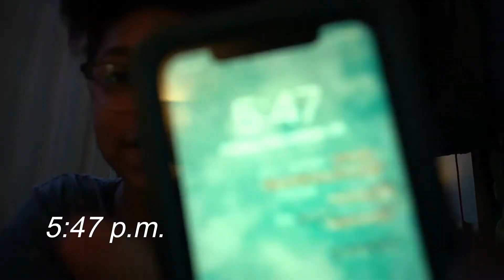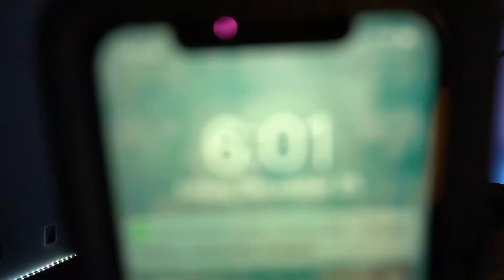I Tried to Straighten My hair Alone...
***I DO NOT DISABLE MY COMMENTS IF THEY ARE EVER DISABLED YOUTUBE IS THE CAUSE***
I got a new camera, could u tell 😛
Socials: Tik tok: @whosage
Snap: saageelol
—CLOTHING SALES—
Depop:s_ge
Poshmark: @sageruby
Offer up: Sage Ruby

FQA & Videos Coming:
Race?: Black+Native+White+Latina+Syrian
Age?: 13
Videos to come?
Skincare routine
Room Tour
Night Routine
Haul + MORE